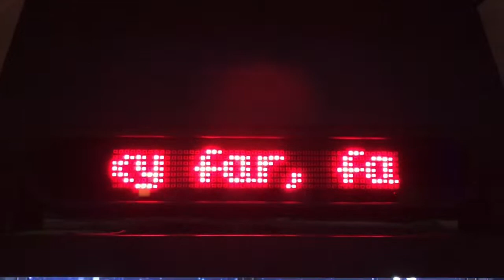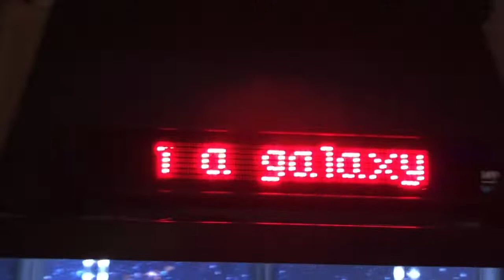Doug’s Star Wars Display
A collection of vintage Star Wars toys, including Doug’s ‘R2 Army’ and a restored Millennium Falcon!